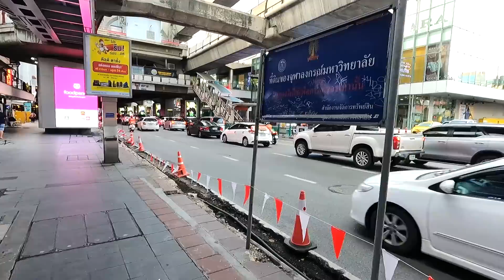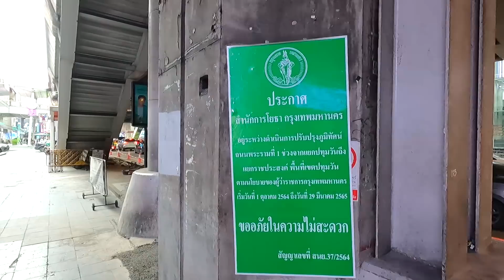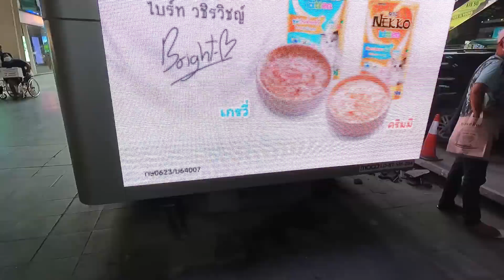นำร่อง!! ต้นแบบทางเท้าในกรุงเทพฯ ช่วงแยกราชประสงค์ - แยกปทุมวัน (5/11/64)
โครงการปรับปรุงภูมิทัศน์ ทางเท้า ถนนพระราม1 จากแยกราชประสงค์ ถึงสี่แยกปทุมวัน เป็นพื้นที่นำร่องย่านธุรกิจสำคัญ ใจกลางกรุงเทพมหานคร ซึ่งมีศักยภาพทางเศรษฐกิจ เป็นศูนย์กลางการเดินทางการค้าและการท่องเที่ยว
โดยจะปรับปรุงให้ประชาชนทุกกลุ่มได้ใช้ทางเท้าอย่างสะดวกและปลอดภัย ขณะนี้ได้ตัวผู้รับจ้างแล้ว กำลังเริ่มดำเนินการในจุดที่ไม่มีปัญหาก่อน ให้เสร็จเป็นตัวอย่างช่วงหนึ่ง ประมาณต้นปี 2565 และจะแล้วเสร็จทั้งหมดไม่เกินเดือนพฤษภาคม 2565
โครงการปรับปรุงถนนพระรามที่ 1 ช่วงจากแยกปทุมวันถึงแยกราชประสงค์ ความยาว ประมาณ 1,010 เมตร ไป-กลับ 2,020 เมตร เขตทางกว้าง 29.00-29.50 เมตรทางเท้ากว้างเฉลี่ย 5.0 เมตร รายละเอียดการปรับปรุง จะปรับปรุงคันหินและทางเท้า ปรับปรุงผิวจราจรแอสฟัลต์ ปรับปรุงโคมไฟฟ้าส่องสว่างระบบ Smart Lighting จำนวน 134 ต้น จัดระเบียบทางเท้าของหน่วยงานสาธารณูปโภคต่างๆ ให้ง่ายต่อการซ่อมบำรุง ปรับปรุงเกาะกลาง ปรับปรุงรั้วเหล็กกั้นคนข้าม และงานองค์ประกอบด้านภูมิสถาปัตยกรรม
รวมถึงสตรีทเฟอร์นิเจอร์ตามหลักอารยสถาปัตย์(Universal Design)